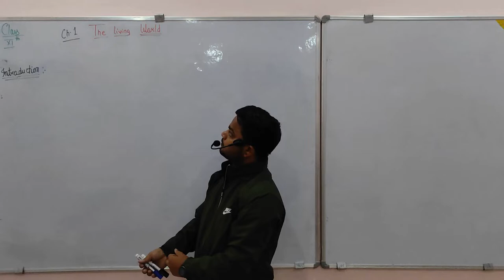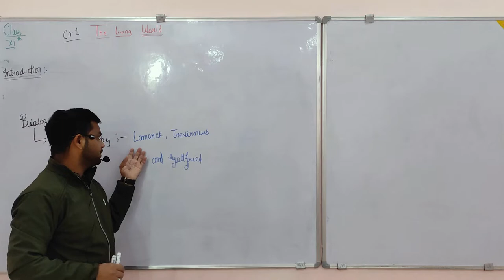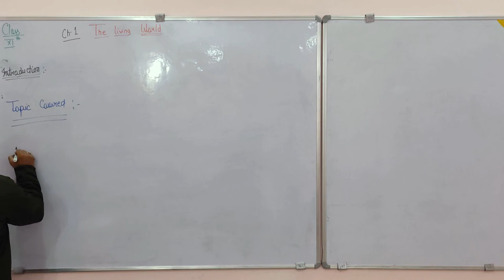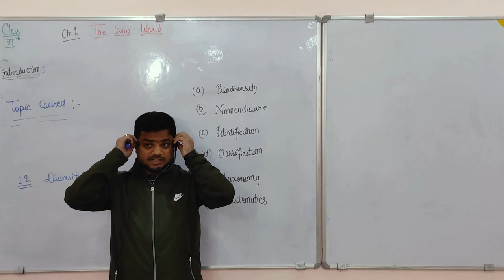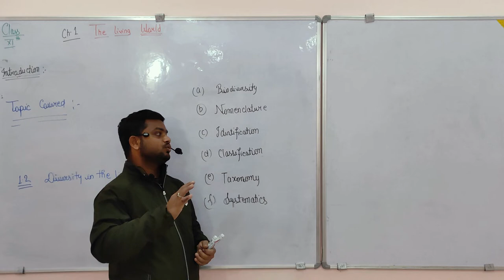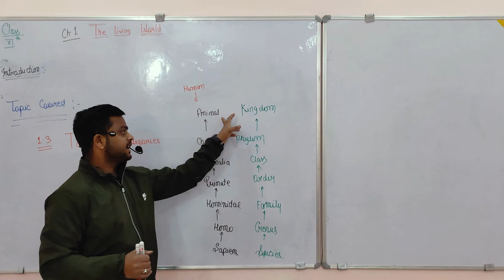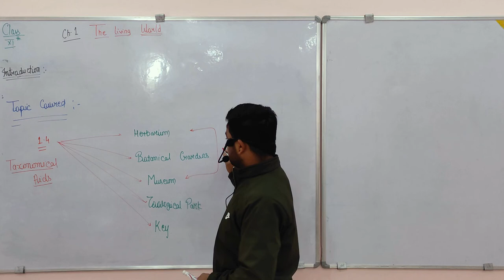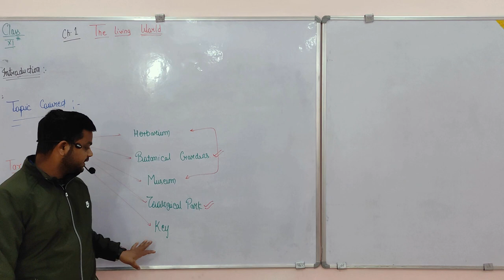Introduction - Chapter 1 for 11th NEET Foundation# 11th # biology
If anyone have any query or issue regarding any video